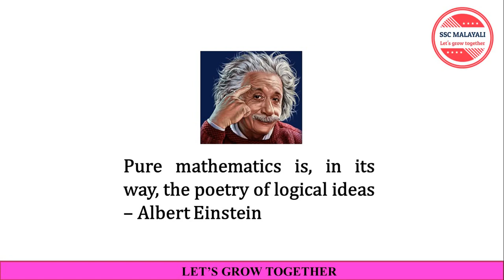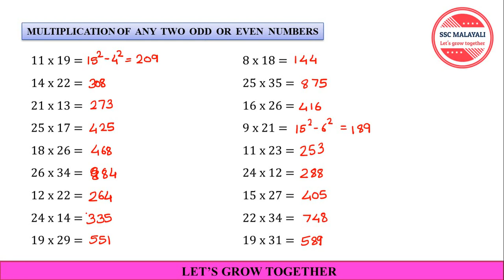MULTIPLICATION OF ANY TWO ODD OR EVEN NUMBERS II CALCULATION TRICKS PART 1 (MALAYALAM)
In this video we discuss about the calculation trick for the multiplication of any two odd or even numbers which is useful for any competition exams like SSC, PSC, RRB, IBPS etc.